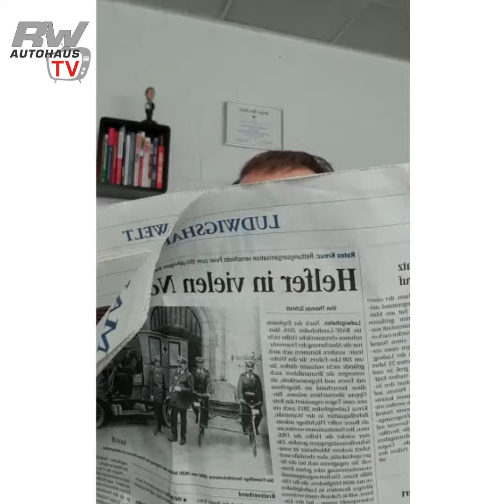Information Monday - Lesebrille, doppelte Umweltprämie, E-Auto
Thema: „Lesebrille, doppelte Umweltprämie und warum ein E-Auto kein 2006er Sony Ericsson ist “